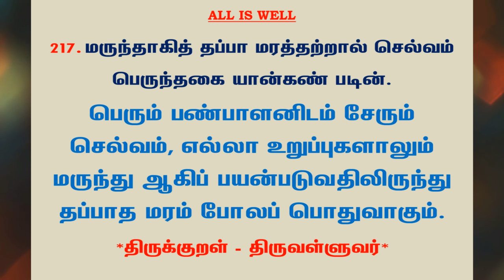#615 | தினம் ஒரு திருக்குறள் - குறள் 217 | Kural 217 - Daily One Thirukkural